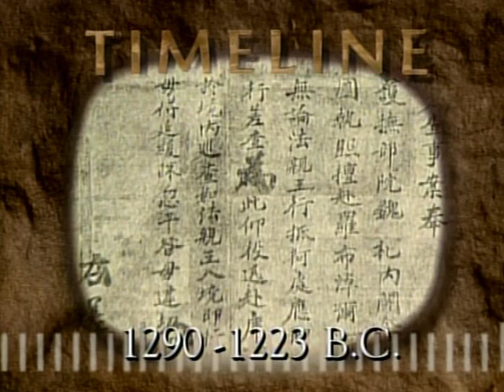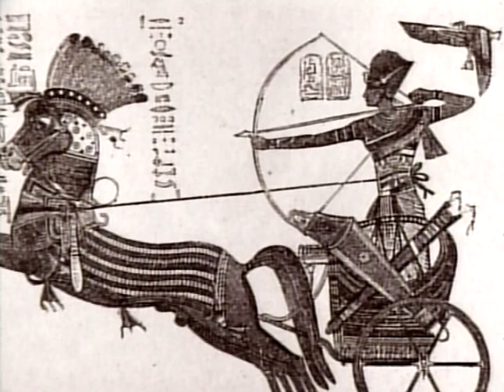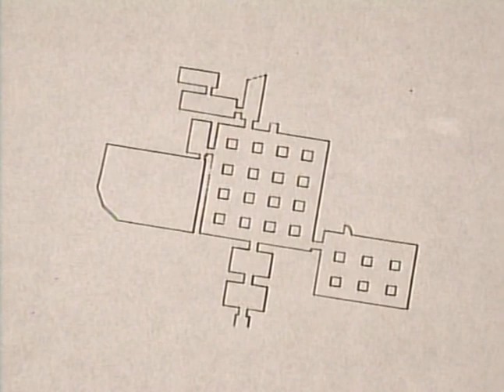Ancient Mysteries - The Secret Life of King Ramses II 3/3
Ramses II was perhaps the greatest pharaoh to rule ancient Egypt. His reign lasted 67 years--it was one of the longest in Egyptian history. As king of one of the most powerful civilizations in the world--he possessed endless energy and a determination to insure his name and his civilization would stand immortal. He was seemingly a true patron of family life. He had at least half-a-dozen principal wives--the most notable being Nefertari. He has also been credited for having sired over 100 children. Was it Ramses II's hunger for power that fueled his desire to insure one of his brood would eventually succeed him? What motivated Ramses II to commission the grand temples and massive monuments that bear his name? Just how did Ramses II become pharaoh, even though he was not the crown prince? Was Ramses II the Egyptian leader responsible for the exodus or was it one of his many sons? What information will the recent discovery in the Valley of the Kings known as KV-5 reveal? Will the man behind the mystery finally be fully exposed?